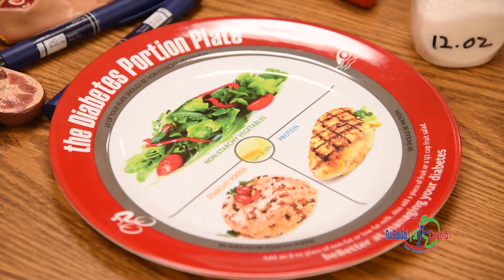Tu Salud Si Cuenta - Modelo a Seguir Lidia Carolina Garza